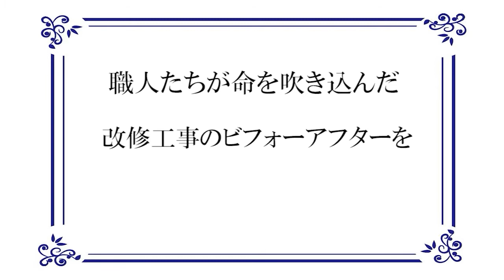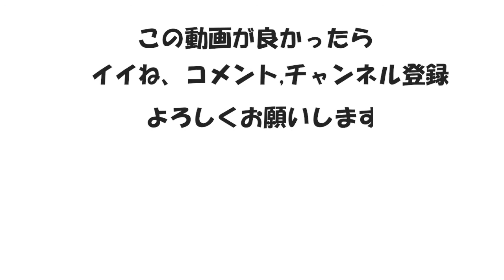香川県高松市三谷町の外壁をクリヤー塗装でピカピカに仕上げました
株式会社ユウ建装の動画をご覧頂きありがとうございます。

向上心のある新しい仲間も募集しています